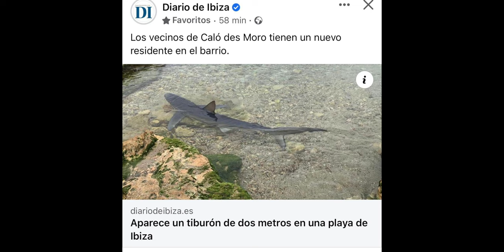TIBURON NADANDO EN IBIZA - SEGUIMOS ENTRENANDO PARA EL IRONMAN MARBELLA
MATERIAL